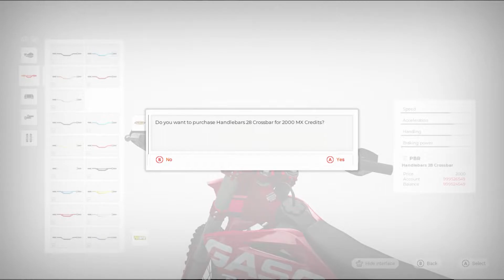GASGAS MOTOR NGEGAS, PERJALANAN AWAL CROSSER INDONESIA! - MXGP 2020 Career Gameplay 1 (PC) Indonesia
PC Spesifications:
Processor : Intel Core i5 650
GPU : NVIDIA GeForce 1030 2GB
RAM : 8GB DDR3
Monitor : Samsung B1930N
Gamepad : Dualshock 4

Instagram & Steam
22reggyarsanda